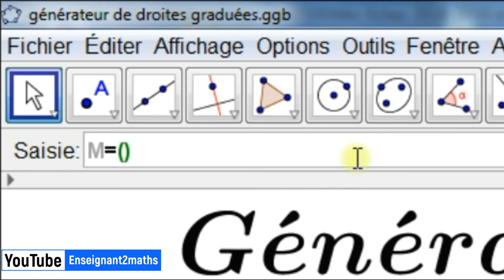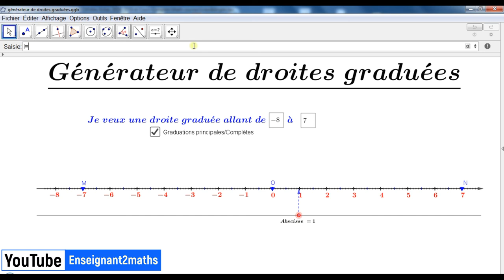GeoGebra : Générateur de droites graduées برمجية جيوجبرا خاصة بتوليد مستقيم مدرج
Générateur de droites graduées.